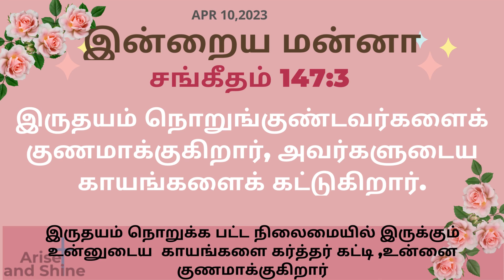Arise and Shine|Today bible verse and message in Tamil|சங் 147:3|Psalms 147:3|Apr 10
Today bible word in Tamil | Today's bible verse |இன்றைய மன்னா|Tamil Bible Verse| Promise|daily manna|daily bread | daily manna | promise word |promises |promise in tamil |intraya manna |arise and shine|ariseshine|arise shine|ariseandshine| Arise and Shine|Apr 10|
 |Apr 10-2023
சங்கீதம் 147:3
 இருதயம் நொறுங்குண்டவர்களைக் குணமாக்குகிறார், அவர்களுடைய காயங்களைக் கட்டுகிறார்.
Psalms 147:3
He Heals The Brokenhearted And Binds Up Their Wounds.